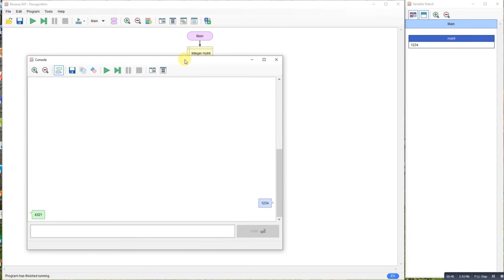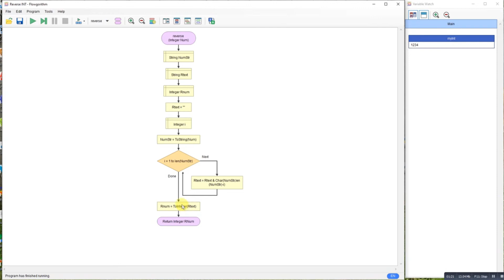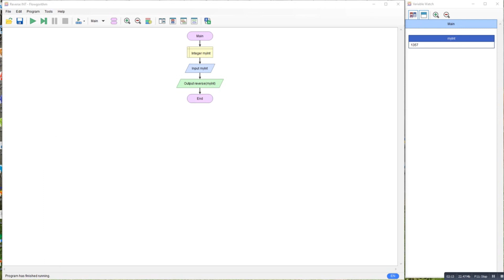Flowgorithm - Reverse and Integer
How to reverse a integer value.  eg 1234 becomes 4321